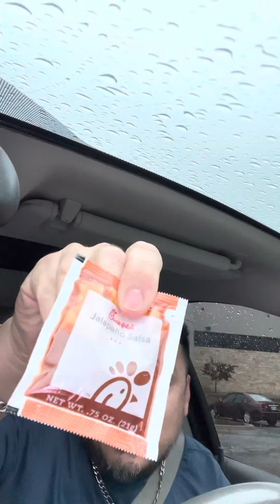Mukbang at Chick-fil-A